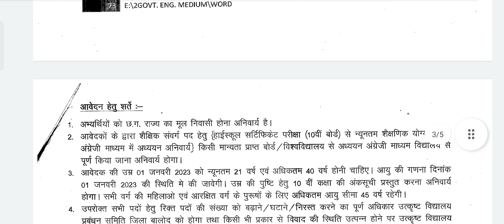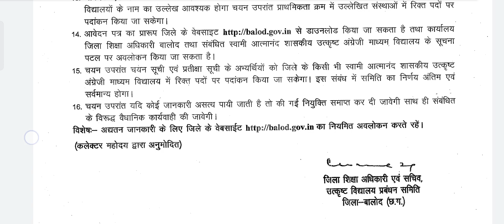स्वामी आत्मानंद स्कूल I walk-in-interview I Balod